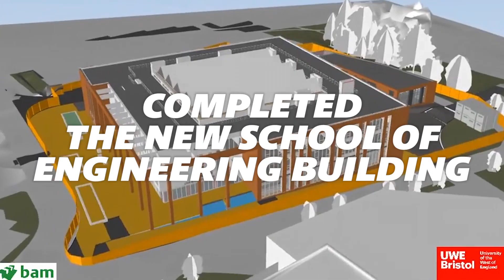Thank you Team UWE 2020